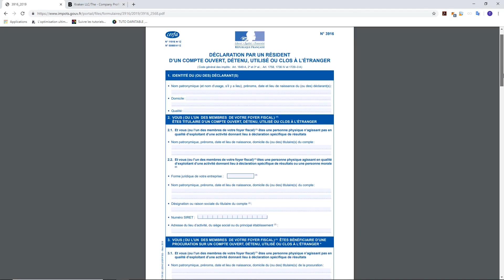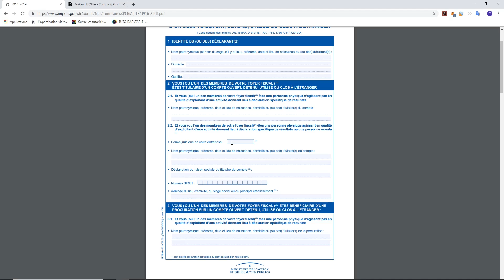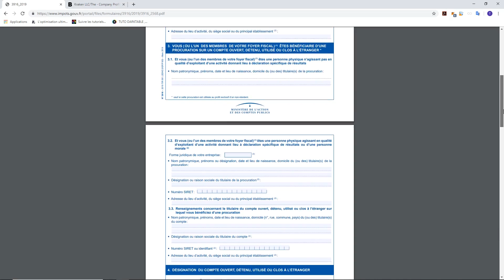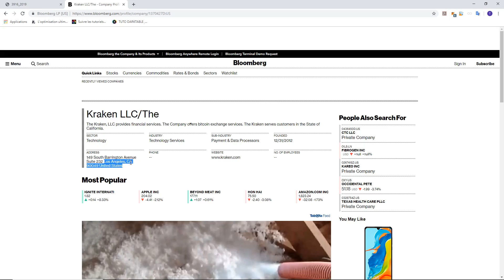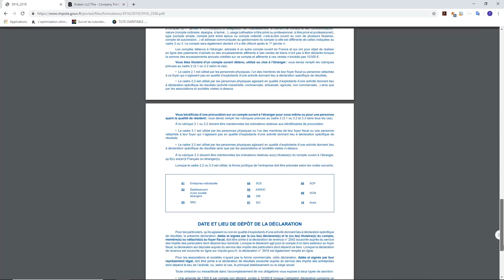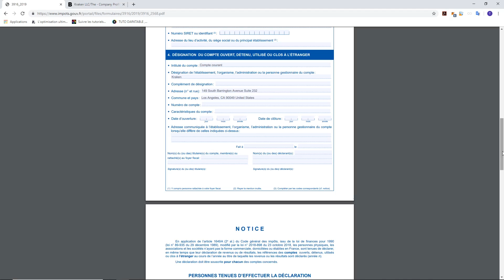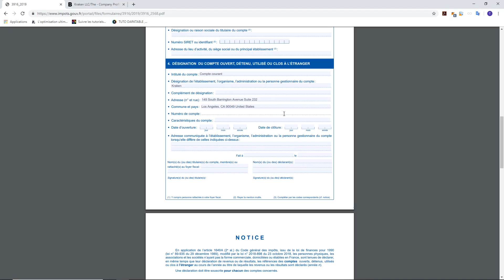Comment remplir le dossier Cerfa 3916 pour les cryptomonnaies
▬▬▬▬▬▬▬▬▬▬▬▬▬▬▬▬ Description ▬▬▬▬▬▬▬▬▬▬▬▬▬▬▬▬

Bonjour à tous ! Vous avez été très nombreux à nous demander une vidéo sur comment déclarer une plateforme d'échange comme Kraken à l'administration fiscale. Cette vidéo a été faite pour un but informatif mais en cas de questions précises rien ne vaudra les conseils avisés d'un professionnel du domaine.

▬▬▬▬ 🔥 Nos formations 🔥 ▬▬▬▬▬▬▬

▬▬▬▬ 🔥 Nos Livres 🔥 ▬▬▬▬▬▬▬

▬▬▬▬▬▬▬▬▬▬▬▬▬ DISCLAMER ▬▬▬▬▬▬▬▬▬▬

 ▬▬▬▬▬▬▬▬▬▬▬▬▬ INFOS ▬▬▬▬▬▬▬▬▬▬▬▬▬